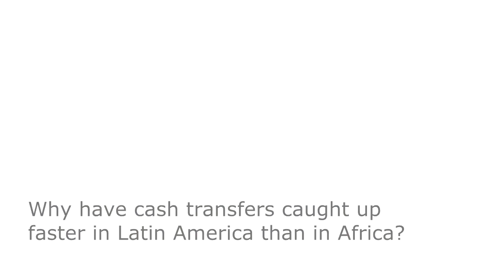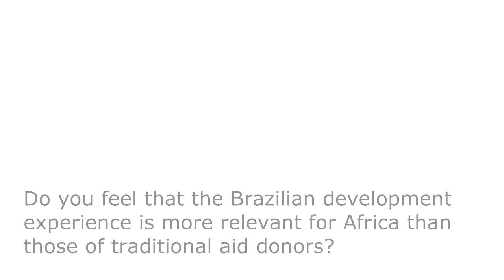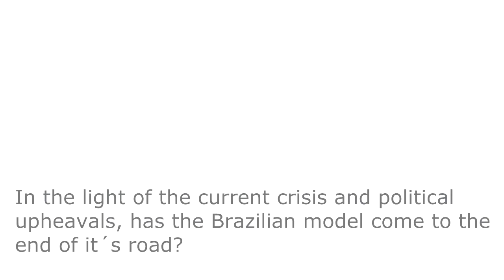Brazil's economics success: Lessons for Africa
Brazil's economics success: Lessons for Africa - An interview with Armando Barrientos and Ed Amann

Armando Barrientos and Ed Amann give an introduction to their project at the Brooks World Poverty Institute on the relevance of the Brazilian development model for Africa.

00:07  Why have cash transfers caught up faster in Latin America than in Africa?
03:12  What is the aim of your Brazil - Africa project?
06:00  Do you feel that the Brazilian development experience is more relevant for Africa than those of traditional donors?
08:01  In light of the current crisis and political upheavals, has the Brazilian model come to the end of it's road?